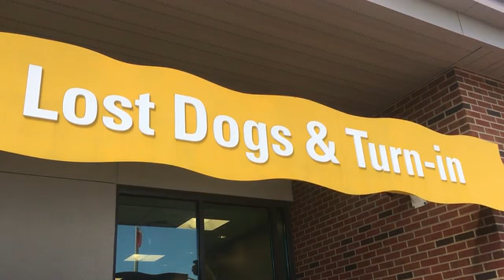Dog shelter flooded with runaways after July 4 fireworks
Originally Published 07/05/2017 - Dog shelter flooded with runaways after July 4 fireworks